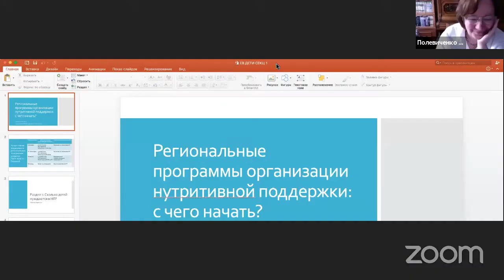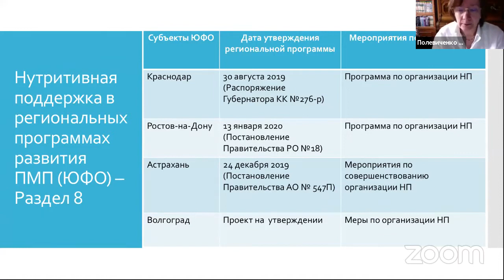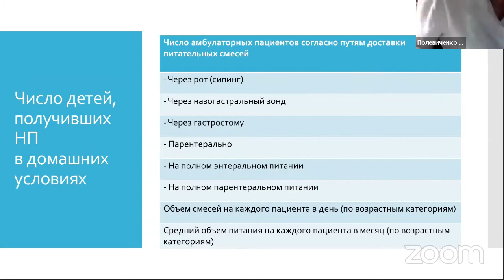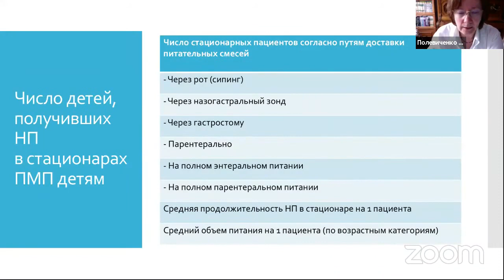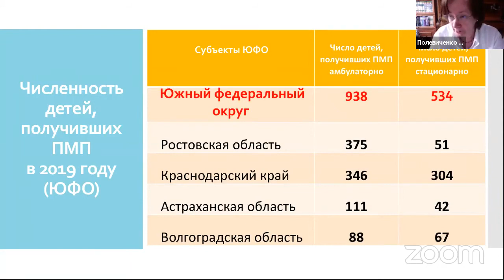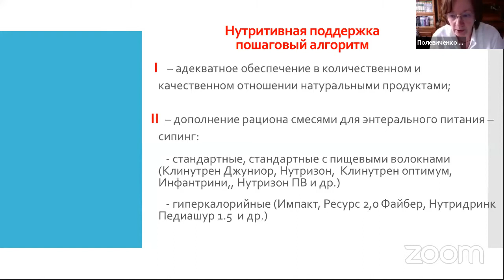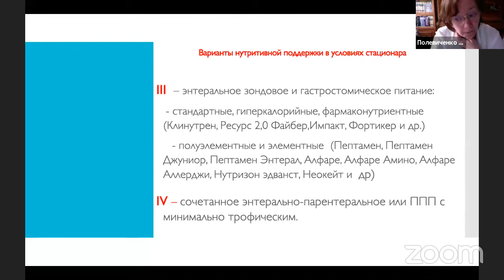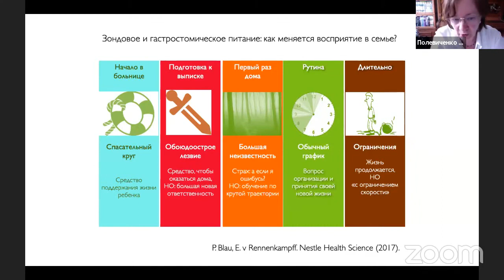Региональная программа организации нутритивной поддержки: с чего начать?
Полевиченко Елена Владимировна профессор кафедры онкологии, гематологии и лучевой терапии ФГБОУ ВО «Российский национальный исследовательский медицинский университет им. Н. И. Пирогова», главный внештатный детский специалист по паллиативной помощи Минздрава России, член правления Ассоциации профессиональных участников хосписной помощи, д. м. н., профессор, в своей лекции рассказала об основных аспектах региональных программ организации нутритивной поддержки в комплексе паллиативной помощи детям.

V Образовательный паллиативный медицинский форум в ЮФО Ассоциации хосписной помощи в онлайн-формате. 28 мая 2020 г.